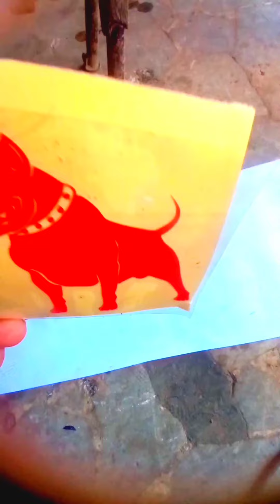New Style Bike Engaine Sticker||Bike Stickers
New Style Bike Engaine Stickers